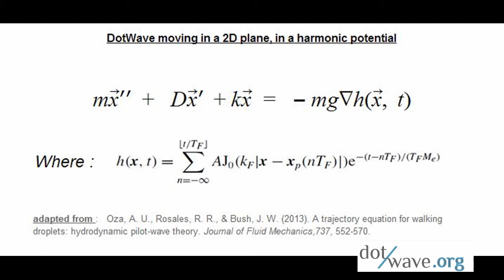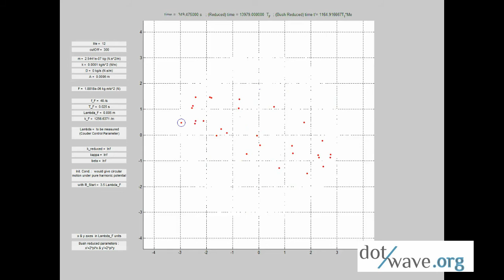Successive attractors ? - Wave particle duality at the workshop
On this purely deterministic but chaotic superfluid simulation of a dotwave in a harmonic potential ( dot attached to a spring, no viscous dissipation, D=0), the dot has successive clockwise and anti-clockwise circle-like motions, separated by intermittences with null mean angular momentum